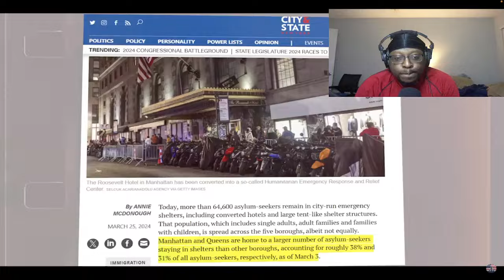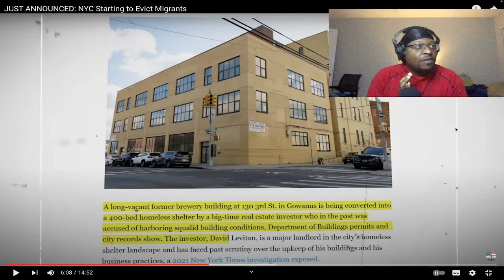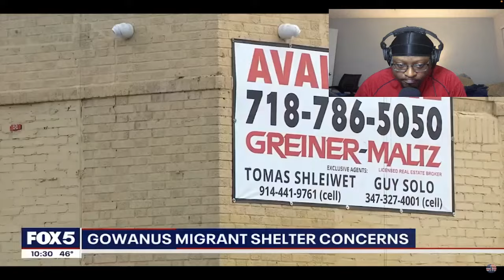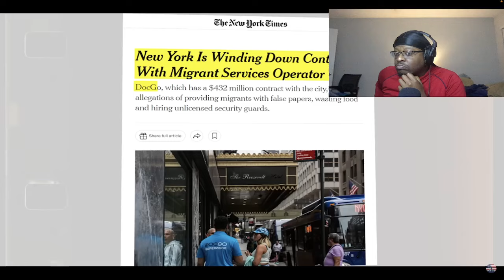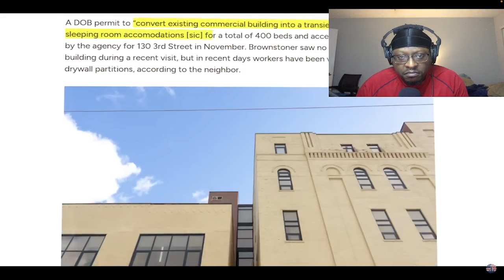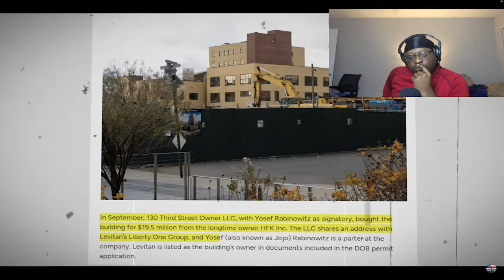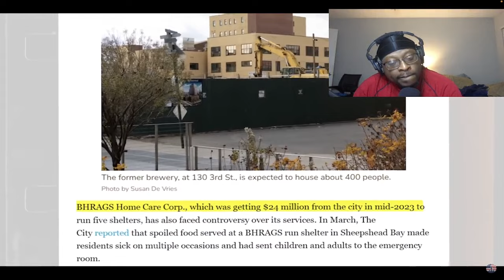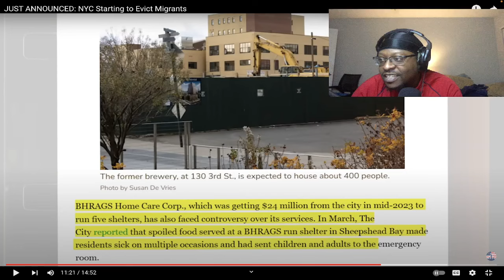JUST ANNOUNCED: NYC Starting to EVICT Migrants REACTION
🎉 THANK YOU FOR YOUR SUPPORT!✌️ ☮️ ❤️